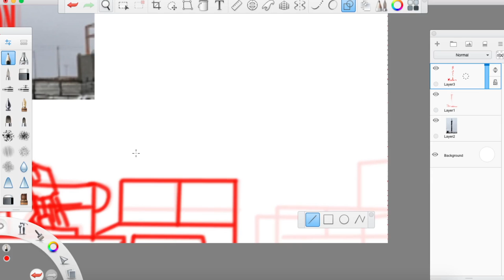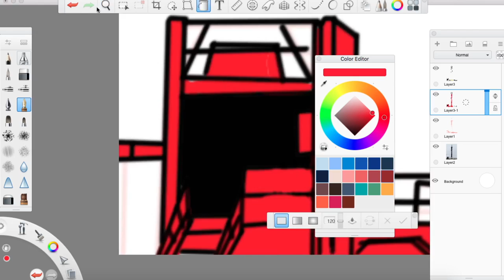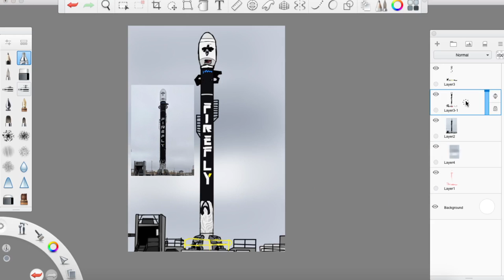Firefly's Alpha rocket Timelapse Drawing